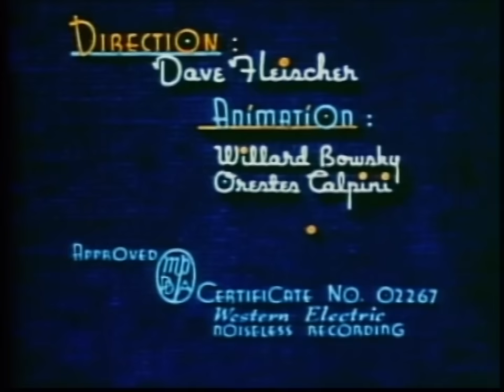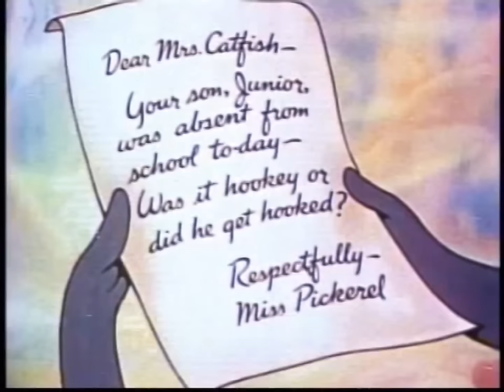Small Fry (1939) Color Classic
Junior wants to be a Big Fry, but learns the hard way that he just isn't ready for smoking in the pool room when he should be in the school room.
Star: Jack Mercer -